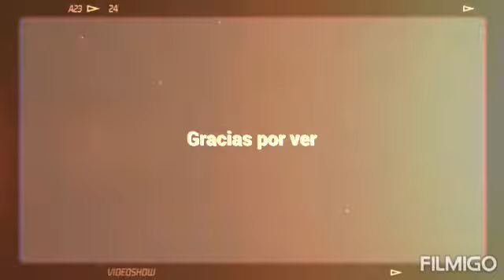Motorola Boom Ringtone.